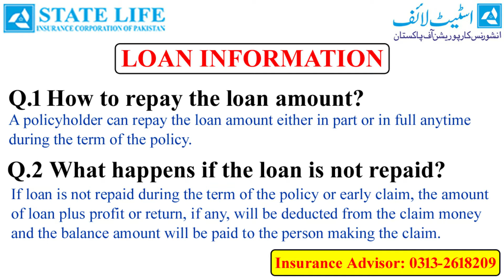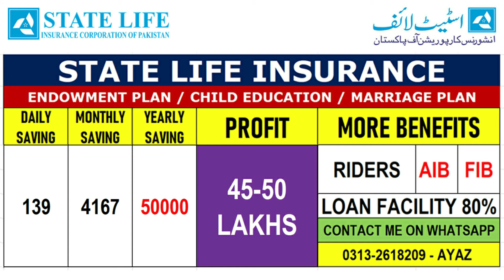How to Repay the Loan Amount? || How To Return State Life Loan || State Life Insurance Loan Method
What loans are available against life insurance policies?
At present loans are granted up to 80% of the Surrender Value for policies, where the premium due is fully paid-up. The rate of profit or return charged is (As per current year rate) per annum compounded semi annually.

Who is eligible for Policy Loan?
Policyholders are eligible to take loan on their policies subject to certain rules and regulations.

What is the procedure to get a Loan?
The policyholder has to apply for loan in a prescribed form and submit the policy document with the form duly completed.

What is the rate of interest for the policy loan?
Currently (2021) State Life is charging 8.5% interest on policy loans. Interest is payable half-yearly.

How to repay the loan amount?
A policyholder can repay the loan amount either in part or in full anytime during the term of the policy.

What happens if the loan is not repaid?
If loan is not repaid during the term of the policy or early claim, the amount of loan plus profit or return, if any, will be deducted from the claim money and the balance amount will be paid to the person making the claim.